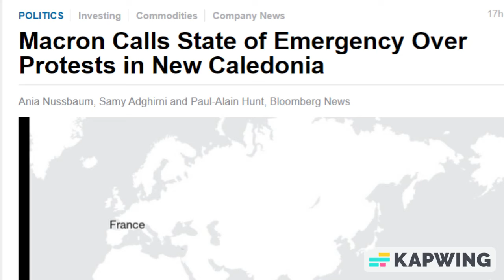PROTESTE CONTRO LA FRANCIA E INCIDENTI IN NUOVA CALEDONIA